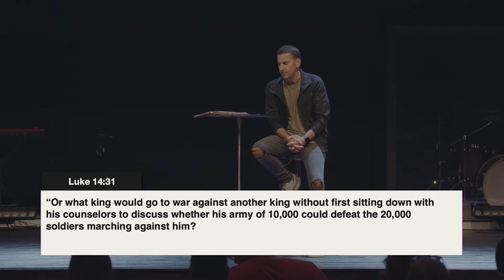Stay Salty | Pastor Daniel Lucas | Better Life Church